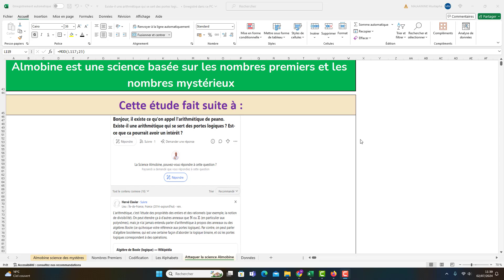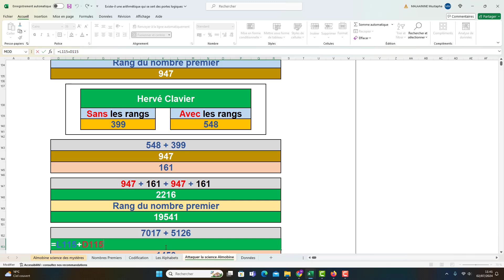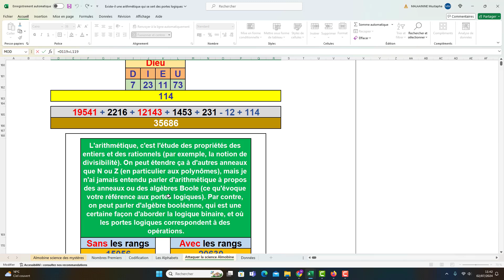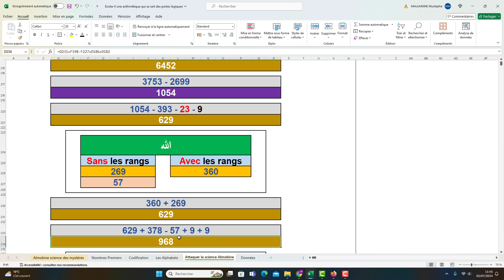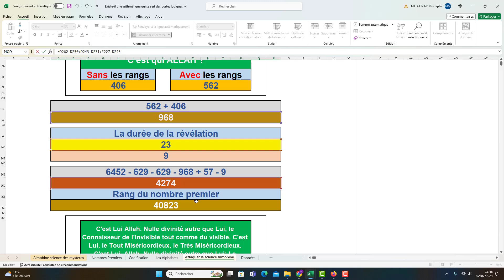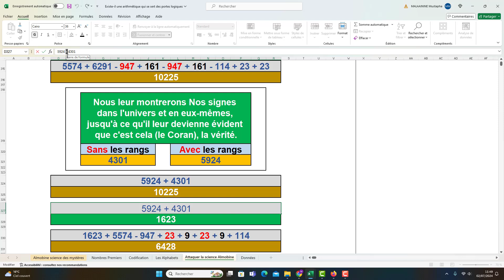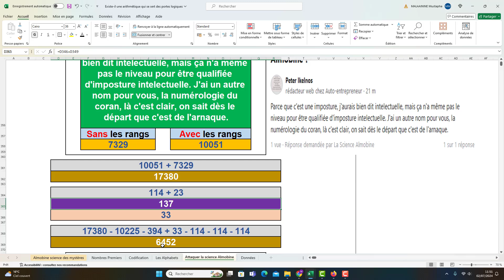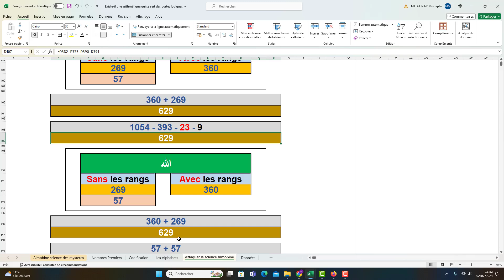Pourquoi tu passes ton temps à attaquer la science Almobine ?